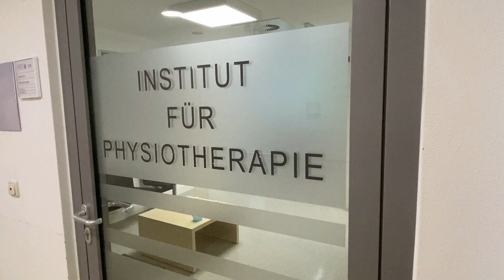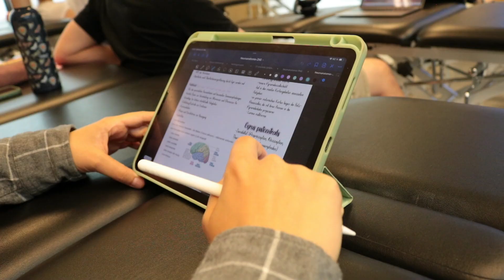Schule für Physiotherapie und Institut für Physiotherapie: der (neue) Leiter stellt sich vor :)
Seit dem 1. April 2024  leitet Carsten Kotzte die Schule für Physiotherapie sowie das Institut für Physiotherapie am EVK Düsseldorf.
Der Physiotherapeut und Gesundheitspädagoge stellt im Video sich sowie seine Ziele vor.